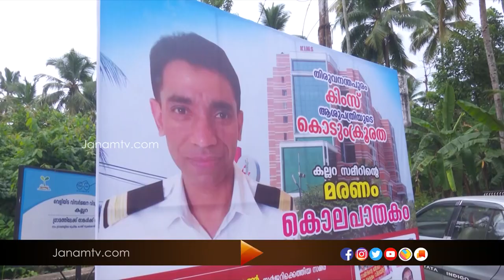KIMS ലെ കൊലപാതകം.??? സമീറിന്റെ കുടുംബത്തിന് പറയാനുള്ളത്